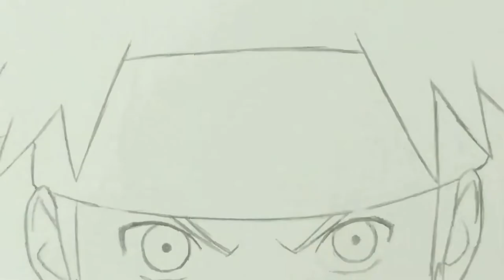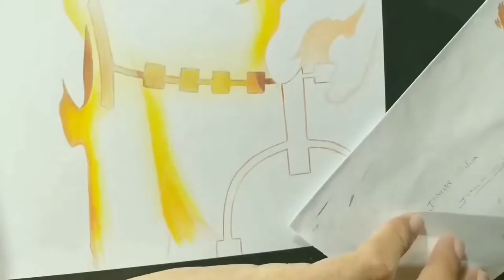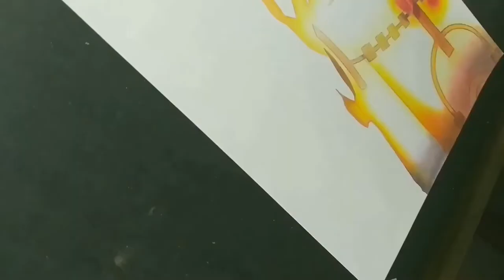Naruto Bijuu 2022 ပုံဆွဲနည်း Speed Drawing naruto ပုံဆွဲနည်း ဝေဖန်ပေးခဲ့ကြပါဦး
3D ပုံဆွဲနည်းများ၊ ခဲပန်းချီဆွဲနည်းများ၊ ကာတွန်းပုံဆွဲနည်းများ၊ anime ပုံဆွဲနည်းများကို ရှာဖွေတင်ဆက်ပေးနေပါတယ်ခင်ဗျာ။
ကျေးဇူးတင်ပါတယ်။

ကြည့်သင့်သော ဗီဒီယိုများ...

3D Drawing, 3D pictures drawing, 3d letter, how to draw, smart drawing, pencil drawing, face drawing,